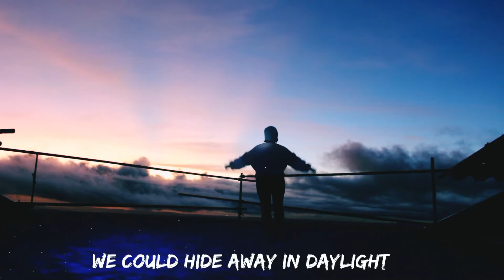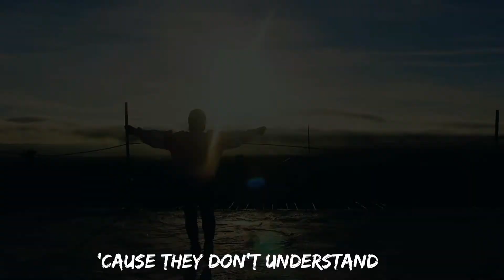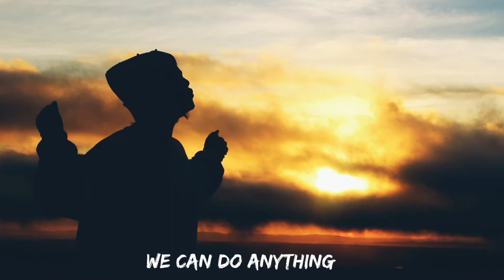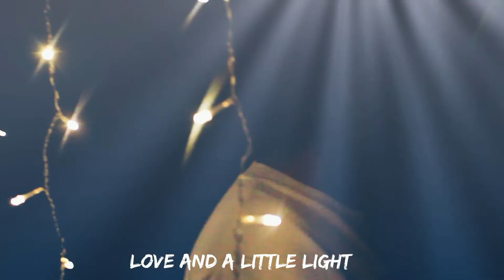Heroes (We could be) | Cover by Stephanie Ibarra (Alesso)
Heroes (We Could Be) - Alesso

We could hide away in daylight
We go undercover, wait out the sun
Got a secret side in plain sight
Where the streets are empty, that's where we run
Every day people do everyday things, but I
Can't be one of them
I know you hear me now, we are a different kind
We could be heroes
We could be heroes, me and you
We could be
Anybody's got the power
They don't see it, 'cause they don't understand
Spin around and 'round for hours
You and me, we got the world in our hands
All we're looking for is love and a little light
Love and a little light